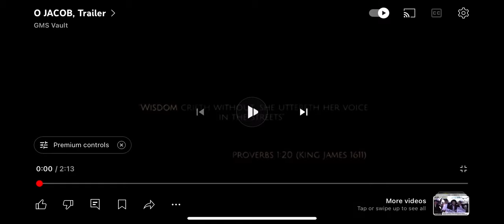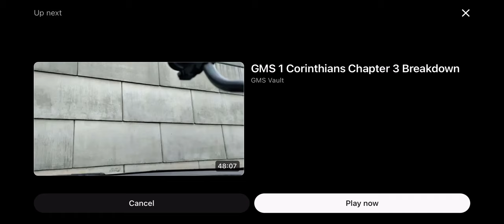Repost: Thee Apostles and Prophets are teaching in the Uttermost Part of the Earth